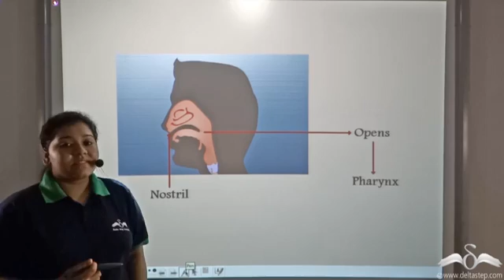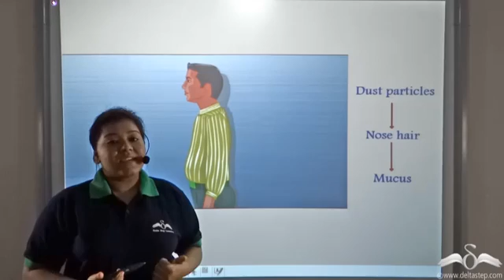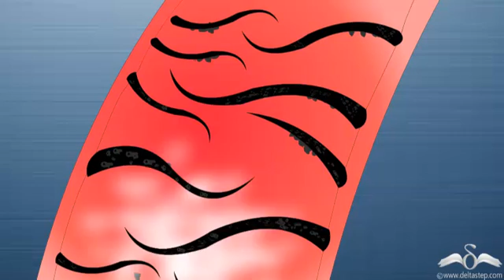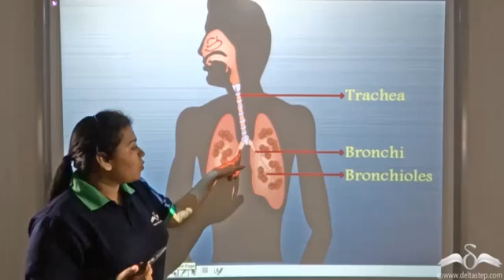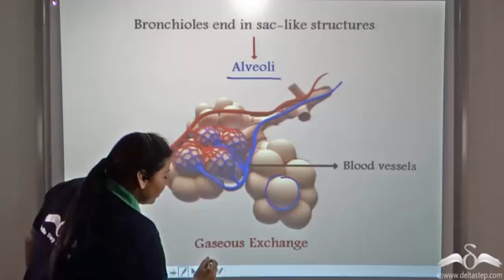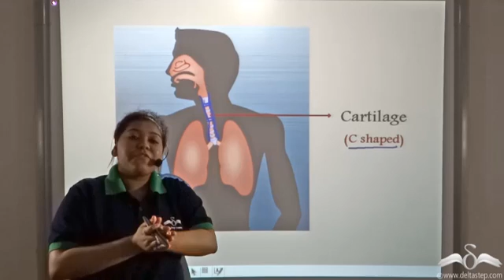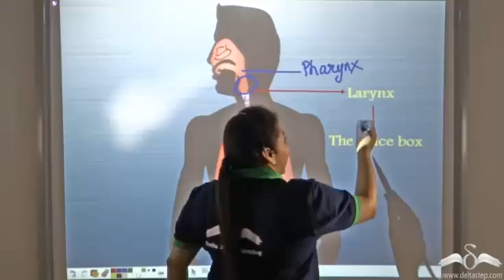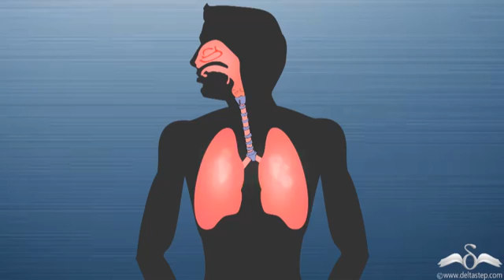Journey of Respiratory Gases